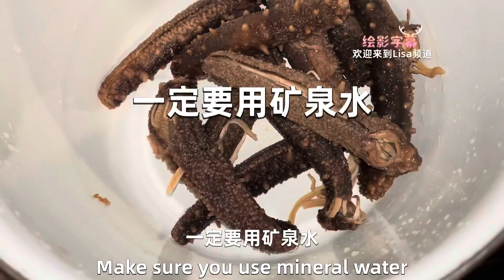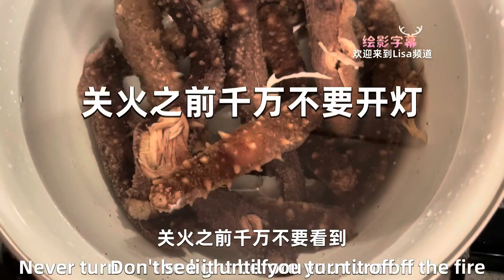（36）欢迎大家来到Lisa频道👏阿拉斯加红参泡发过程🤝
分享阿拉斯加红海参泡发过程：来自美国阿拉斯加纯净低温水域，为名气最大的北美海参. 它个头硕大，肉质鲜美Q弹，营养丰富，是名副其实的抗癌抗老“海鲜食物.
营养价值
阿拉斯加红参中多糖和神经节苷脂含量很高，尤其适合孕妇、心脑血管病人和术后恢复者食用，它的神奇功效可点击链接阿拉斯加红参营养成分
泡发用水
建议您最好选择纯净水。纯净水｛矿泉水｝根据以上视频可以了解很多. 煮后泡发、最好加冰块🧊肉质鲜嫩Q弹.
妙招：
① 海参焯水时可以放姜片和料酒。
② 凉拌时可以加入各种佐料。
比如用生芥和甜酱油调底；加一点柠檬汁做成柠檬海参.如果不怕辣，还可以用花椒和辣椒炝锅油泼；煮粥时加一点姜末、胡椒粉、香菜，也能有效去腥。
“请留下评论”或“让我知道你对我的视频有什么看法”非常感谢大家分享与订阅🤝

Share the process of making an Alaskan red sea cucumber
From the pure low temperature waters in Alaska, the United States, for the most famous North American sea cucumber. It is huge, fresh meat Q bomb, rich in nutrition, is a veritable anti-cancer anti-old "seafood food.
Nutritional value
Alaska red ginseng is high in polysaccharides and gangliosides, especially suitable for pregnant women, cardiovascular and cerebrovascular patients and postoperative recovery to eat, its magic effect can be clicked link Alaska red ginseng nutritional ingredients
Soaked with water
It is recommended that you choose pure water. Purified water {mineral water} according to the above video can understand a lot. Boiled bubble hair, the best with ice 🧊 meat tender Q bomb.
Tips:
① when sea cucumber blanching can put ginger slices and cooking wine.
② all kinds of seasonings can be added when salad.
A base of raw mustard and sweet soy sauce; Add a little lemon juice to make a lemon sea cucumber. If you are not afraid of spicy, you can also use pepper and chili oil in a hot pot; Porporridge with a little ginger, pepper, coriander, can also be effective to fishy.
"Please leave a comment" or "Let me know what you think of my video."